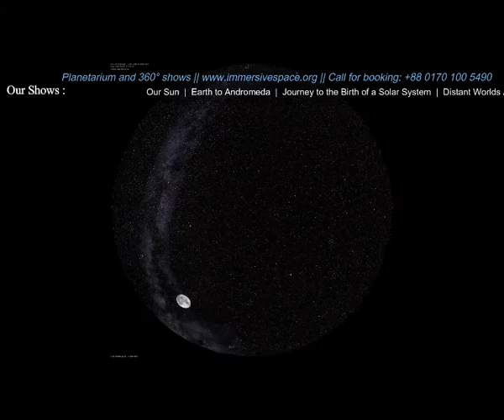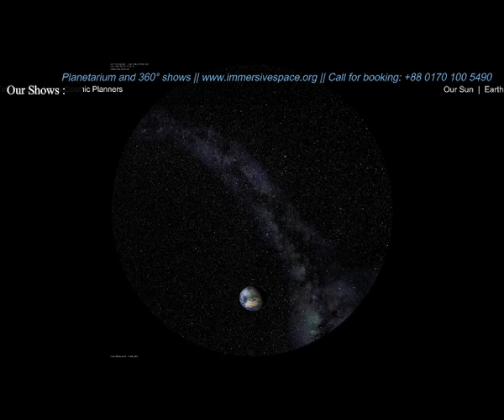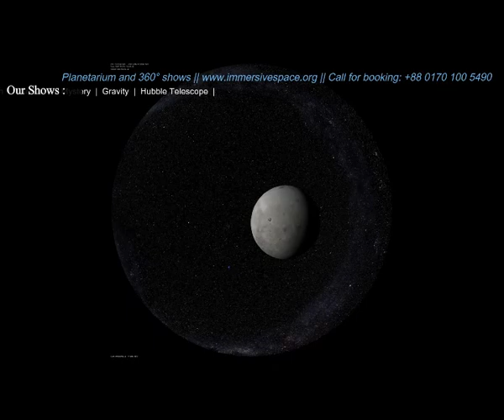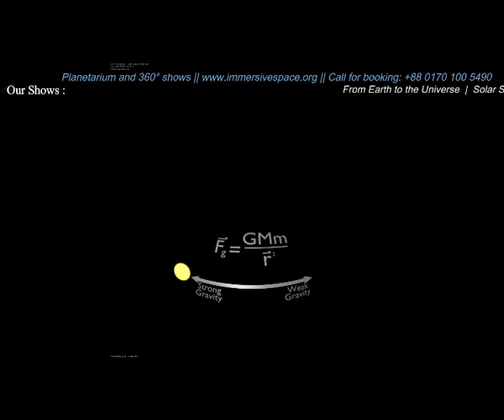Clockwork skies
The sky is like a giant clock. Every day morning the sun rises in the sky and we see the moon and stars at night. Have you ever wondered how this giant clock works? This video explores how the universe and all its objects work like a giant clock in the sky. to explore more videos and new horizons.